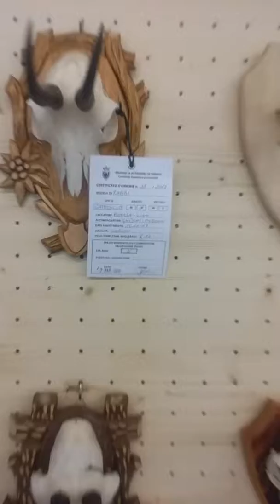I trofei dei cacciatori delle valli di Sole, Non e Rendena a ExpoRiva Caccia Pesca Ambiente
I trofei dei cacciatori delle valli trentine sono stati la grande attrazione della rassegna ExpoRiva Caccia Pesca Ambiente che si è svolta nel weekend negli spazi espositivi del quartiere fieristico di Riva del Garda (Trento). Cacciatori e appassionati dalle valli del Trentino, ma anche dal Veronese, Bresciano e Bergamasco, hanno raggiunto la località gardesana per osservare trofei e mandibole di ungulati abbattuti che sono stati raccolti al termine della stagione venatoria. Su ogni trofeo è stato posto un cartello con la descrizione sulla tipologia e data di abbattimento.

Ai trofei è stato dedicato un intero padiglione del centro fieristico e per esigenze logistiche il territorio trentino è stato suddiviso in sette aree geografiche (Val di Sole; Val di Non; Valli Giudicarie, Rendena, Chiese e Ledro; Primiero; Valsugana, Tesino e Val dei Mocheni; Vallagarina, alto Garda e Trento; Valli di Fiemme, Fassa e Cembra)  e  cacciatori si sono ritrovati per una valutazione sugli abbattimenti. Tra i trofei che hanno catturato la maggior attenzione quelli della Val di Sole e Val Rendena.

Nel contesto della rassegna è stato organizzato un concorso dei trofei e dei vari comprensori di caccia, che ha visto una gara tra cacciatori e Comprensori venatori.